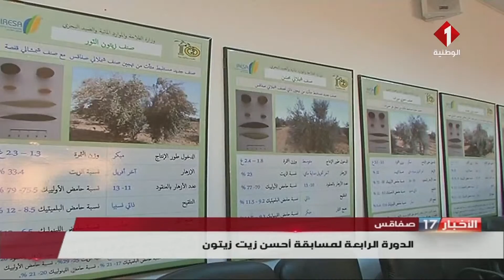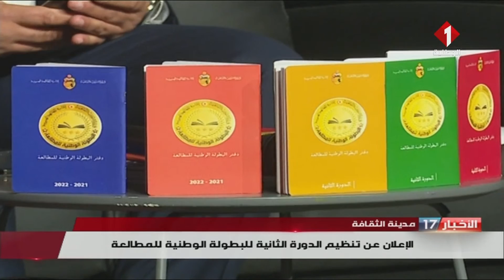النشرة المسائية للأخبار ليوم 03- 02- 2022